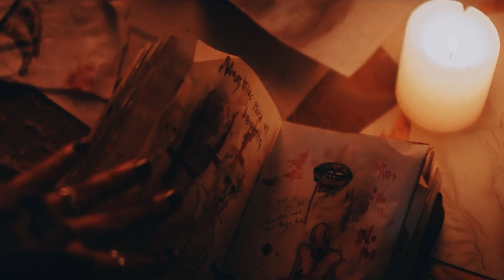Netflix Horror Movie The Old Ways Ending Explained